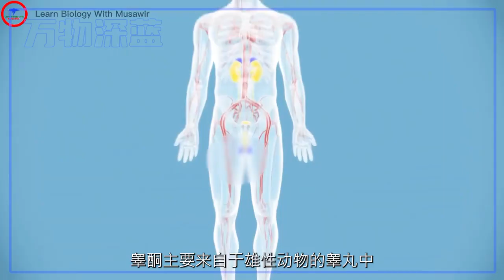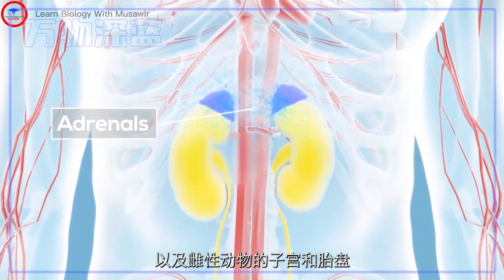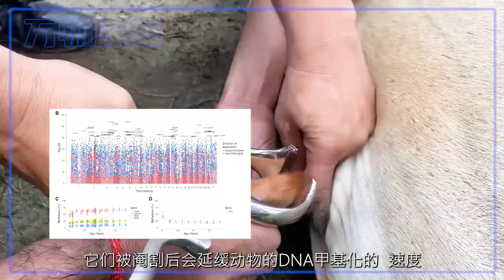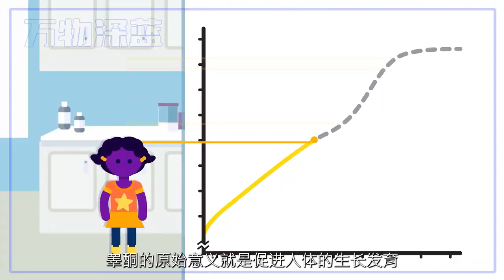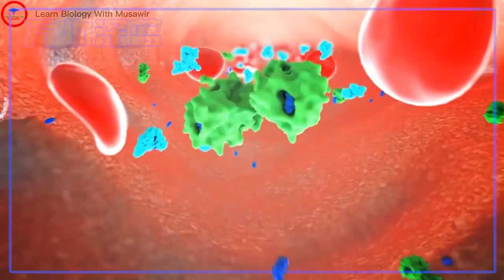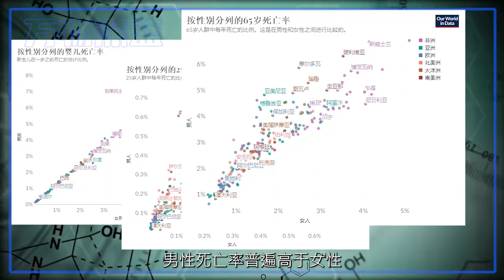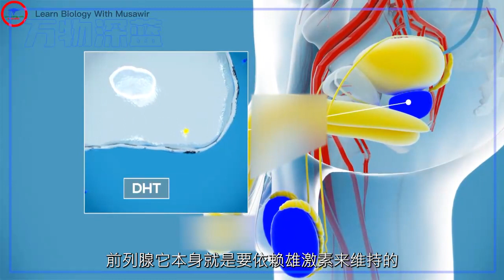睾酮：原罪激素，透支生命力換取基因的存續。被激素操縱的一生③丨萬物深藍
我會持續為大家帶來更多關於世界的認識